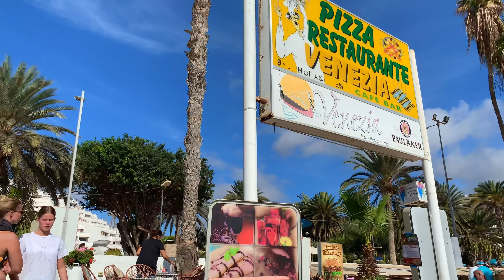Gran Canaria Puerto Rico Mogan Beach 18. December 2019 🎄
Gran Canaria Puerto Rico Beach We made a stroll to this beautiful Beach of Puerto Rico Mogan. At 18. December 2019 with best Weather. Enjoy it. We Love Canarias

I hope you like the daily videos I publish on the channel. Your comments are my oxygen, so please take a second and say hello’;).

You don't pay more or less! I would say: Win/Win

Sie können We Love Canarias supporten, in dem Sie über die folgenden Links bei Amazon einkaufen. Sie zahlen nicht mehr oder weniger! Aber: Egal was Sie kaufen, wir bekommen eine kleine Provision von Amazon. Ich würde sagen: Win/Win

SCHEDULE